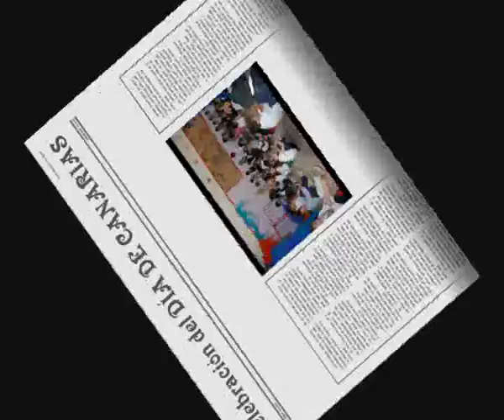CER San Bartolome de Tirajana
Fiesta del Dia de Canarias 2009